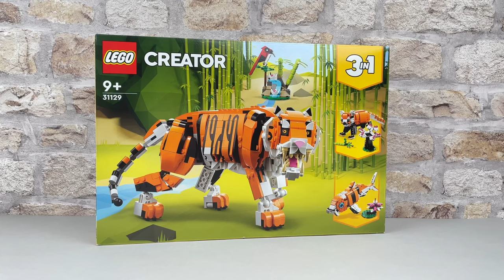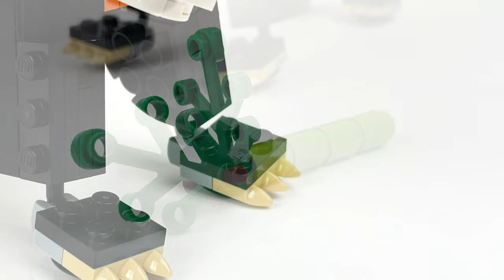𝙍𝙀𝘿 𝙋𝘼𝙉𝘿𝘼: 31129 LEGO Creator 3-in-1 UHD Complete Time-lapse Build.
£44.99 | 9+ | released January 2022 (retiring t.b.a)

This time-lapse took 381 photos to complete.

Please click the LIKE 👍🏻 button, it will help out the video a lot & let other people see it.

Equipment I use:
𝗶𝗣𝗵𝗼𝗻𝗲 𝟭𝟮
𝗧𝗮𝗯𝗹𝗲